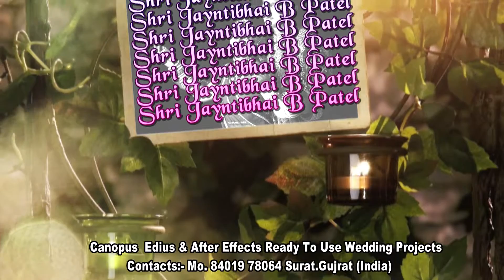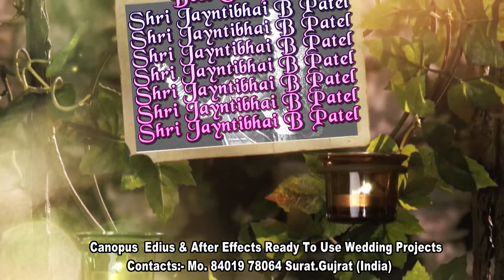Edius 7 | Edius 8 | Edius 9 | Wedding Song Project | Wedding Title